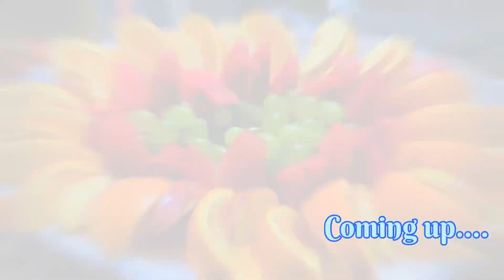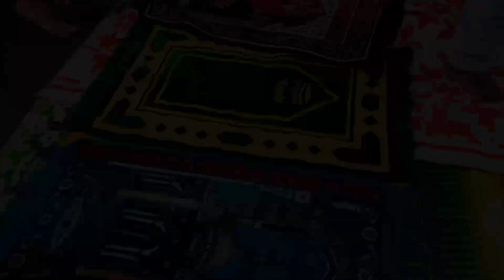Malappuram Style IFTHAR MEET at My Mom’s Home | ഇമ്മാന്റുടീലെ ഒരു നോമ്പ് തുറ | Xploreels vlog 6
Hi muthumanies...

Hope you all are doing fine and healthy. May Allah helps the people who are suffering from any kinda problems in their lives.

We are here to explore another vlog of Xploreels which contains moments of an Ifthar meet that held in my mom’s home. Hope you guyz will like our video and do support us as usual.

Shall we go to watch out the video!

Much love and God bless all...

00:00 coming up portion of entire vlog
00:10 intro of the vlog
00:37 Xploreels channel promo video
00:47 Beginning of the vlog- IFTHAR MEET AT MY MOM’s Home
01:06 sharing the ice-creams to all my muthumanies
01:25 pathiri making
01:40 how to role the leaf of samboosa (samoosa)
02:10 making of cut late snacks
02:45 water melon cutting
02:57 Orange cutting
03:21 Apple cutting
05:10 revealing of Biriyani
05:33 serving of biriyani
05:46 arranging the dining table with all kinda food items
07:07 special outro video by my cuties😍😍😍